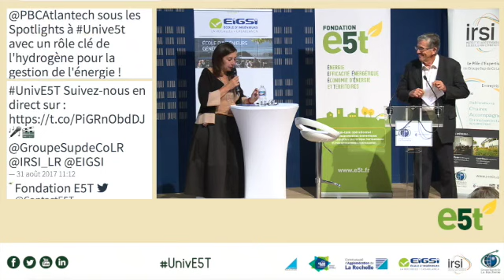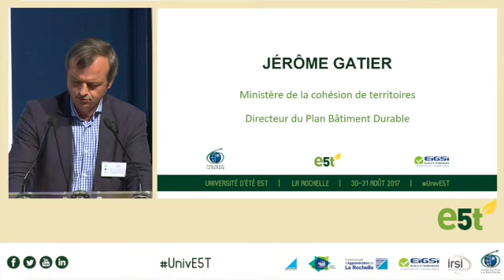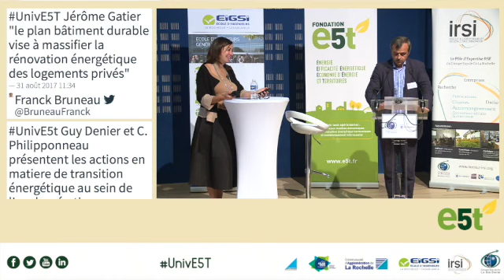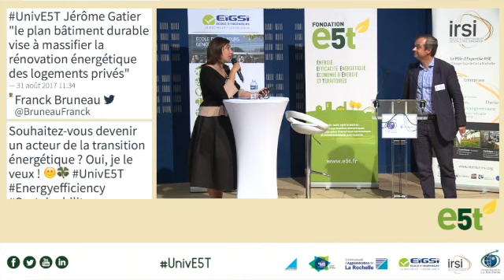e5t Jérome Gatier Plan Batiment Durable